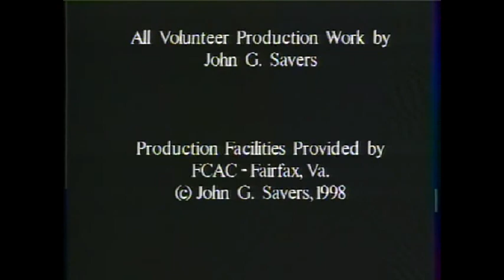TopHat-Tatanic-Part2.avi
This the second and concluding part of the TITANIC review, including detailed plot and commentary, by John Savers, appearing on his television program, TOP HAT AND BUTTERED POPCORN in 1997. It's about 00:13:40 minutes in length.